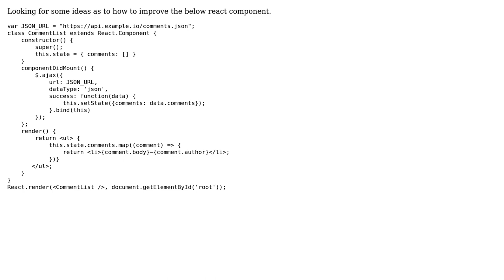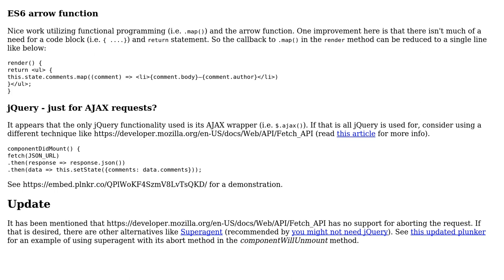Code Review: Comment List using ReactJS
With thanks & praise to God, and with thanks to the many people who have made this project possible! | Content (except music & images) licensed under CC BY-SA | Music | Images & others | With thanks to user SAM OnELA user brokenpopsicle user 200_success and the Stack Exchange Network Trademarks are property of their respective owners. You are responsible for your own actions.